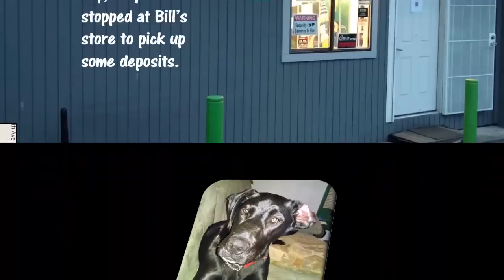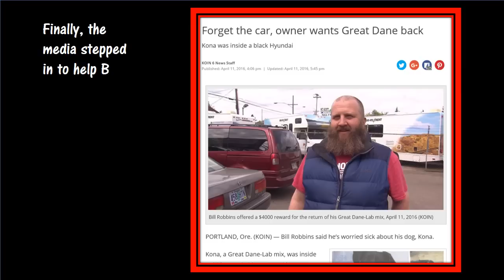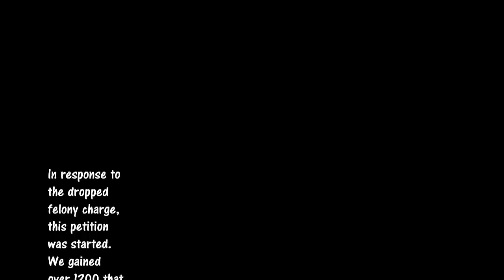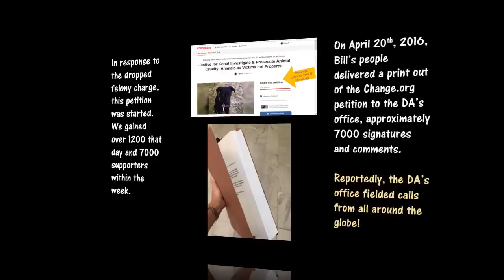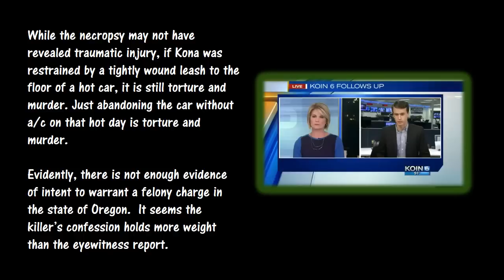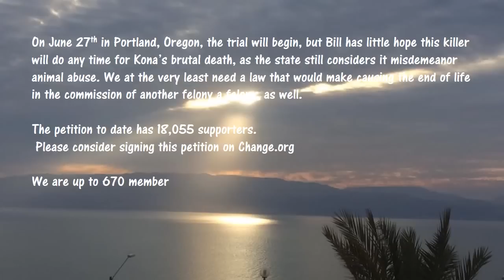Misdemeanor for Murder? The Kona and Bill Story, Portland, OR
Kona the beautiful Great Dane and Lab mixed dog was stolen and murdered on April 7, 2016. The police returned the dog as property to Bill his human friend, without investigating how Kona died. They told the media the leash was wrapped around the gear shift and Kona's neck. The first witness said Kona looked strangled.  A necropsy was not ordered until Kona had been buried 2 weeks, 3 weeks after his death.  While social media found the killer, Oregon dropped the felony charge and the murderer is being charged with a misdemeanor for the death of Kona if this case even goes to trial.

Oregon like every other state considers animals as property. Although, we have had 3 tiny steps forward in Oregon Supreme Court recent rulings, pets are still property; unless they are shot or stabbed, they don't warrant  a felony when murdered.  Even when the felony aggravated animal abuse is a charge, the convicted gets 30 days, such as in the Earl the puppy beating in Eugene.

Our beloved family members deserve more than this. Please help justiceforKona His caretaker and best buddy Bill wants better laws to protect our beloved animal companions when they become the victim of a crime. The June 27th trial date was cancelled. Next pending call date is July 19th.

Please sign petition Please also join us on our Justice for Kona Facebook page Special thanks to KOIN in Portland.
"Fluidscape"